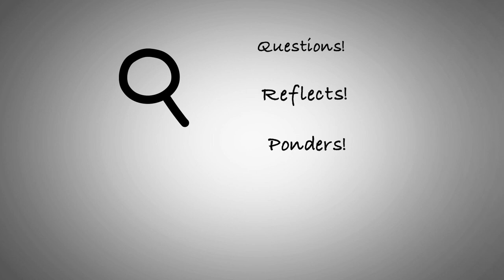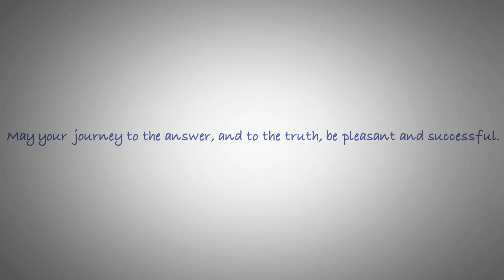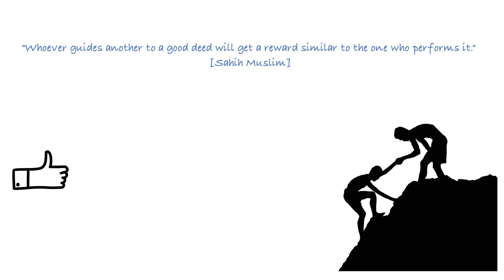Islamic Education┇Animation Videos┇Islamic Articles┇The Sincere Seeker┇2020